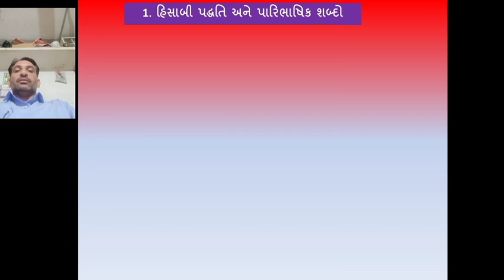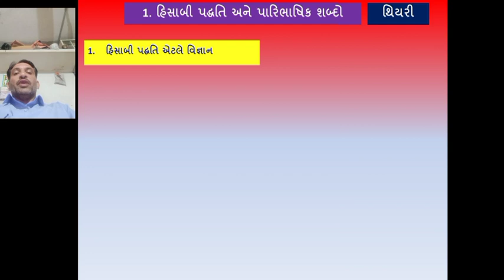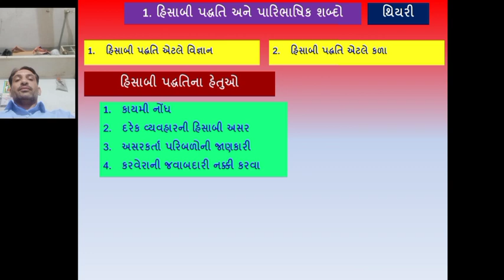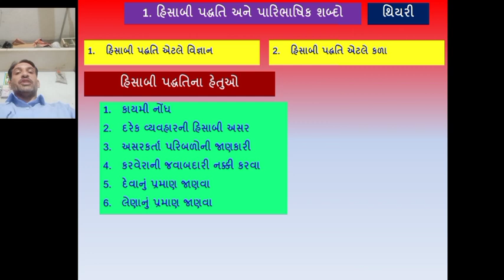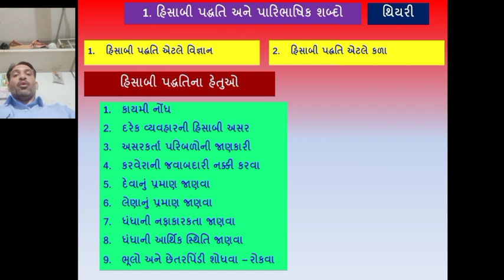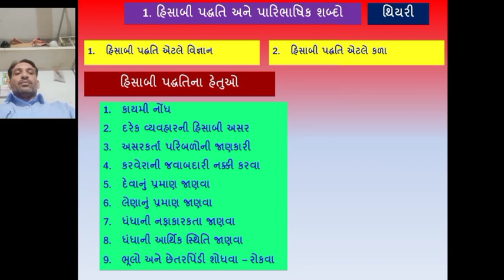STD 11 Commerce Account Part 1 Chapter 1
હિસાબી પદ્ધતિ - કળા કે વિજ્ઞાન - હિસાબી પદ્ધતિના હેતુઓ